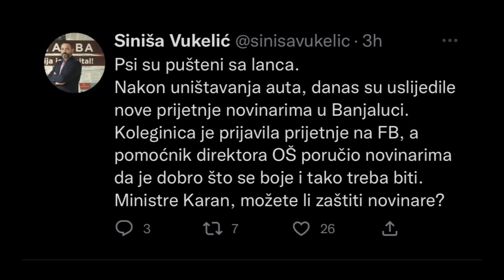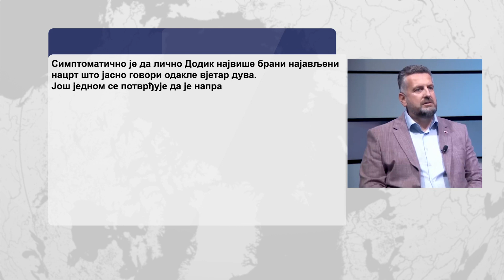Nove prijetnje novinarima-10.3.2023.